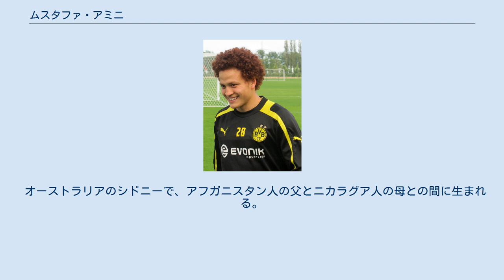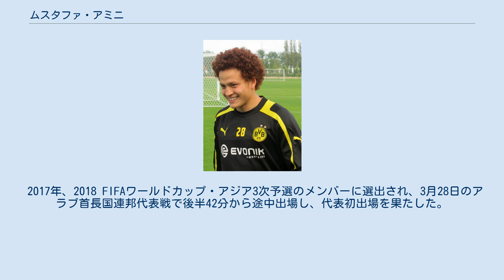ムスタファ・アミニ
モハメド・ムスタファ・アミニ・カスティーリョ（Mohammad Mustafa Amini Castillo, 1993年4月20日 - ）は、オーストラリア・ニューサウスウェールズ州シドニー出身のサッカー選手。
アポロン・リマソール所属。
 オーストラリアのシドニーで、アフガニスタン人の父とニカラグア人の母との間に生まれる。
 2004年からブラックタウン・シティFCのユースチームでキャリアをスタートさせ、2009年からオーストラリア国立スポーツ研究所に所属した。
2010年、セントラルコースト・マリナーズFCに2年契約で移籍した。
10月20日、ブリスベン・ロアーFC戦でプロデビューを果たした。
2011年2月9日、ゴールドコースト・ユナイテッドFC戦でプロ初ゴールを記録した。
 2011年7月4日、ドイツのボルシア・ドルトムントと4年契約を結んだが、2012年5月まではレンタル移籍という形でセントラルコースト・マリナーズFCに残った。
 2015年6月12日、ドルトムントとの契約満了に伴いラナースFCに加入した。
 2016年6月、オーフスGFに4年契約で移籍した。
 オーストラリア代表としてユースの各年代でプレーした。
 2017年、2018 FIFAワールドカップ・アジア3次予選のメンバーに選出され、3月28日のアラブ首長国連邦代表戦で後半42分から途中出場し、代表初出場を果たした。